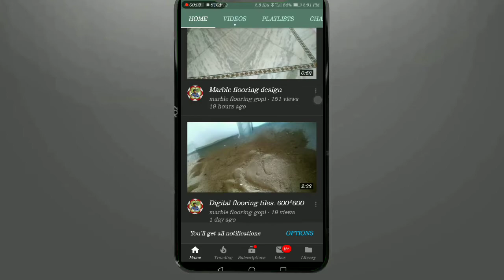Granite kitchen platform and design work total